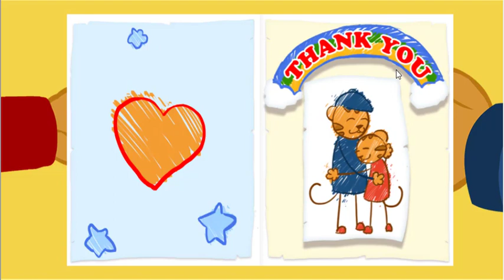Daniel Tiger's Neighborhood Spin and Sing - Daniel Tiger Game For Children